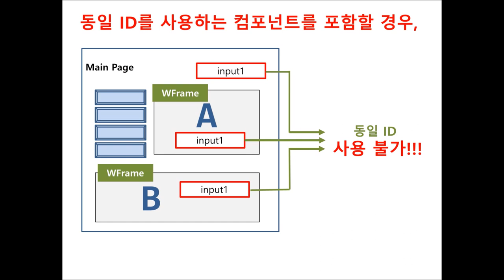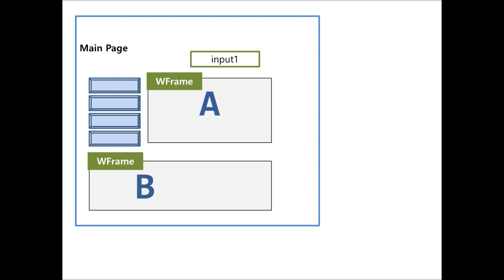WFrame - scope (1) | WebSquare5 - Quick Guide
00:00 Introduction
00:14 IFrame
00:30 WFrame
00:59 Scope

Describes the scope feature of WFrame.

Related API
   scope